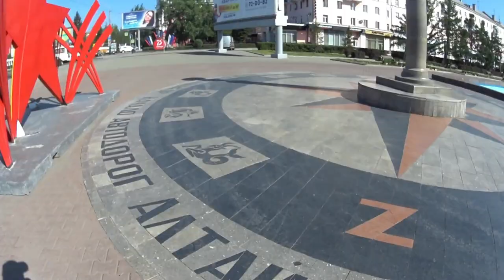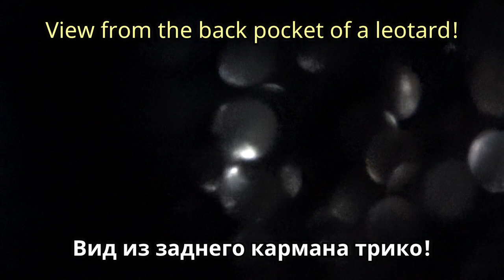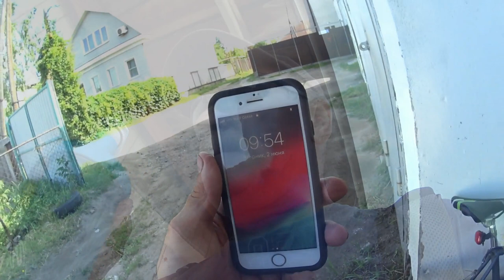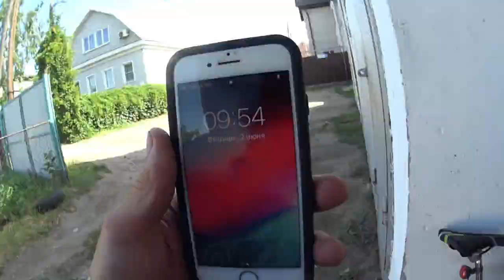На советском Старт -Шоссе в Барнаул ! 54 км! Ride to Barnaul on a bike "Start-Highway" ! 54 km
Еду на своём стареньком велосипеде в Барнаул по делам! Погода отличная почему бы не прокатиться на велосипеде, да ещё сделать дела! Совместил приятное с полезным! По дороге случилось небольшое ЧП которое мне стоило потерянного времени и сил! Смотрите не пожалеете! Это как небольшая Экскурсия из Новоалтайска в Барнаул и обратно! С небольшим приключением!
I'm riding my old bike to Barnaul on business! The weather is great why not ride a bike, and even do things! Combined business with pleasure! On the way there was a small accident that cost me lost time and effort! You won't regret it! It's like a small Tour from Novoaltaysk to Barnaul and back! With a little adventure! Put likes!
¡Montando mi vieja bicicleta en Barnaul por negocios! El clima es excelente ¿por qué no andar en bicicleta, e incluso hacer las cosas! Combinó con el placer! En el camino hubo una pequeña emergencia que me costó el tiempo y la energía perdidos! ¡No te arrepentirás! ¡Es como una pequeña Excursión de Novoaltaisk a Barnaul y viceversa! ¡Con un poco de aventura! Coloque laika!
我骑着我的旧自行车到巴尔瑙尔出差！ 天气是伟大的，为什么不骑自行车，甚至做的事情！ 结合商务与娱乐！ 在路上有一个小事故，花了我失去的时间和精力！ 你不会后悔的！ 这就像从Novoaltaysk到Barnaul和背部的小型旅游！ 随着一点点的冒险！ 把喜欢！
Sto guidando la mia vecchia bici a Barnaul per lavoro! Il tempo è eccellente perché non andare in bicicletta, e anche fare le cose! Combinato il piacevole con utile! Sulla strada è successo un po ' di emergenza che mi è costato il tempo perso e fatica! Non ve ne pentirete! E ' come una piccola escursione da Novoaltaysk a Barnaul e ritorno! Con un po ' di avventura! Metti Mi piace!
Je conduis mon vieux vélo à Barnaul pour affaires! Le temps est excellent pourquoi ne pas faire du vélo, et même faire des affaires! Combiné agréable et utile! Sur le chemin, il y a eu une petite urgence qui m'a coûté du temps et des efforts perdus! Regardez ne le regretterez pas! C'est comme une petite Excursion de Novoaltaysk à Barnaul et retour! Avec une petite aventure! Mettez les Huskies!
Ik rijd op mijn oude fiets naar Barnaul voor zaken! Het weer is geweldig waarom niet fietsen, en zelfs dingen doen! Gecombineerde zaken met plezier! Onderweg was er een klein ongeluk dat me tijd en moeite kostte! Je zult er geen spijt van krijgen! Het is als een kleine Tour van Novoaltaysk naar Barnaul en terug! Met een beetje avontuur! Zet likes!
Jeg kører min gamle cykel til Barnaul på forretningsrejse! Vejret er godt, hvorfor ikke cykle og gøre ting? Kombineret forretning med fornøjelse! På vejen var der en lille ulykke, der kostede mig tid og kræfter. Du vil ikke fortryde det! Det er som en lille tur fra Novoaltaysk til Barnaul og tilbage! Med et lille eventyr! Put lies!
   나는 사업에 바르나 울 내 오래된 자전거를 타고있어! 날씨는 좋은 왜 자전거를 타고,심지어 일을! 기쁨과 결합 된 비즈니스! 가는 길에 나에게 시간과 노력을 잃은 비용 작은 사고가 있었다! 당신은 그것을 후회하지 않을 것이다! 그것은 노보 알타이 스크에서 바르나울까지 그리고 뒤로 작은 투어처럼! 작은 모험! 채널에 가입! 넣어 좋아!
   मैं व्यापार पर बर्नऊल को अपनी पुरानी बाइक की सवारी कर रहा हूँ! एक मोटर साइकिल की सवारी, और यहां तक कि बातें नहीं क्यों मौसम महान है! खुशी के साथ संयुक्त व्यापार! रास्ते में मुझे समय और प्रयास खो दिया है कि लागत एक छोटी सी दुर्घटना नहीं थी! आप इसे पछतावा नहीं होगा! यह नोवोएलायस्क से बर्नऊल और वापस करने के लिए एक छोटे से दौरे की तरह है! एक छोटे से साहस के साथ! चैनल की सदस्यता लें! पसंद रखो!